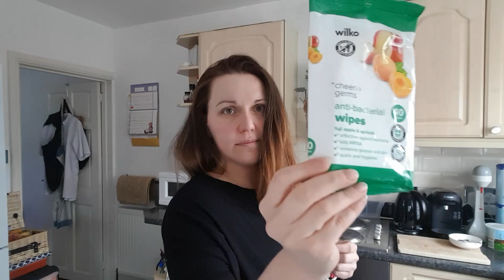ΔΙΗΜΕΡΟ ΠΑΡΕΑ ΜΑΖΙ ΜΑΣ | Συνταγή banana bread και καινούριο καρότσι | Diary of a Greek Mum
Γεια και χαρά σε όλη την όμορφη παρέα!
Σήμερα έχουμε άλλο ένα vlog όπου θα περάσετε ένα διήμερο μαζί μας και έχουμε πολλά να πούμε και να κάνουμε! Αγοράσαμε θέση αυτοκινήτου για το διπλό μας καρότσι, φτιάξαμε το κέικ μπανάνας που ζητήσατε και καθάρισα λιγάκι το σπίτι.
Έλπίζω να σας αρέσει το βίντεο!

ΠΡΟΣΟΧΗ - Το βίντεο αυτό δεν είναι διαφημιστικό.
Τα βίντεο που θα έχουν διαφημιστικό σκοπό θα έχουν τη συντομογραφία  AD στον τίτλο τους. Εάν χρησιμοποιώντας τους συνδέσμους ‘amzn.to’ που έχω παρέχει κάνετε μια αγορά, τότε θα κερδίσω ένα πολύ μικρό ποσοστό από την πώληση.